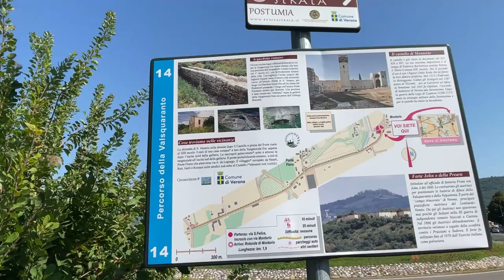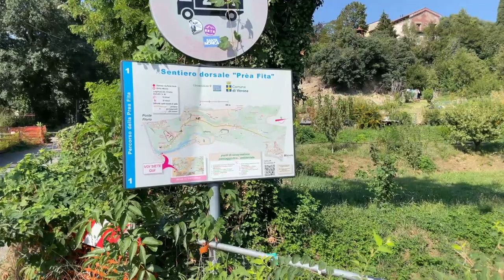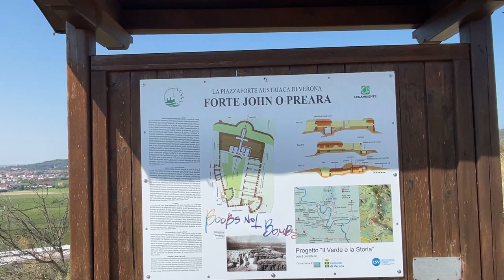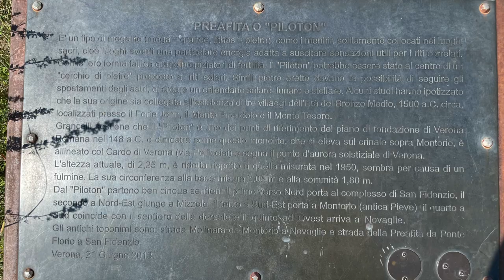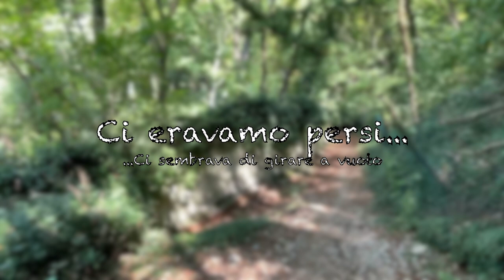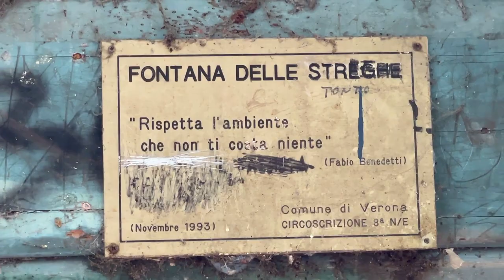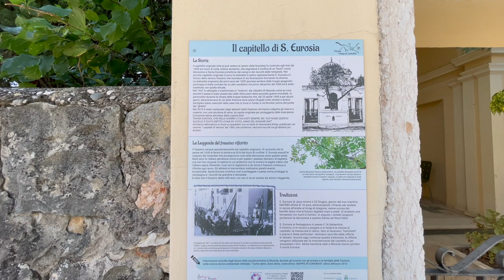Il monolite PILOTON e la Fontana delle Streghe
In questo video, affrontiamo un lungo percorso che dura circa 3 ore. Argomento principale del video è l’ENIGMA DEL PILOTON: un menir infisso nel terreno che si trova nella località di Montorio a circa 4/5 km dal centro di Verona.

È un megalite, solitamente collocato in luoghi ritenuti sacri. Con la loro forma fallica erano propiziatori di fertilità.
Putroppo, manufatti di questo tipo che derivano da una cultura precristiana col tempo sono stati “riconsacrati” alle nuove credenze ed infatti, possiamo vedere alcuni simboli cristiani incisi sopra.

Inizialmente il megalite aveva un’altezza maggiore ma venne deturpato da alcuni preti affinchè non fosse riconoscibile la vera forma fallica. Dai 3,20 m siamo giunti a 2,23 m.

Pare che questo megalite abbia rappresentato in passato un punto di riferimento per il piano di fondazione del villaggio che poi divenne l’attuale Verona in epoca romana nel 148 a.C..

Si è notato un singolare allineamento con l’attuale via Pellicciai della città che corrisponderebbe con il cosiddetto “cardo”.
Per chi non lo sapesse, il Cardo o Cardine nell’antica Roma era una via che correva spesso in direzione nord-sud. Presente in ogni città romana, serviva ad indicare il centro di un insediamento.
Segna anche il punto di aurora solstiziale della città che a Verona attraversa anche l’antico Foro Romano di Piazza delle Erbe.

Per terra sono riportati i nomi delle vie più antiche che partivano proprio da questo punto considerato un incrocio.

Alcuni studiosi come Luigi Pellini e Polinari confermerebbero tali rilevazioni ed anzi, proseguendo in direzione sud-ovest passando per l’attuale chiesa di San Giovanni in Valle, anticamente doveva esserci una struttura idraulica (la Chiavica). Coincidenza vuole che la festa di San Giovanni Battista sia celebrata proprio il 24 Giugno che è la data del solstizio.

Quindi ci sarebbero alcuni allineamenti con la direzione dell’alba del solstizio estivo verso nord-est e al tramonto del solstizio invernale verso sud-ovest che sarebbero coerenti con le credenze in voga per i culti del popolo romano di allora che si celebravano prevalentemente nella zona dell’attuale teatro romano.

Secondo la storiografia ufficiale la città di Verona sorse intorno all’89 a.C. e dopo appena trent’anni divenne una città vera e propria: c’erano già templi dedicati agli dei dell’olimpo romanizzati: Luna, Marte, Minerva, Giove, Venere, Saturno, Sole. Evidenza di tale ruderi presenti nell’area del colle si trova in alcuni poemi datati intorno al nono secolo d.C. e a noi giunti come “Versus de Verona” o “Poema Pipiniano”.

Le religioni nuove edificarono i loro templi sopra quelli pagani mischiando il sacro al profano e cancellandone progressivamente le tracce o assorbendole nella propria identità storica.

Ad esempio sopra le terme romane sorge l’attuale Duomo, in entrambe le culture, luogo di purificazione.

VERSUS DE VERONA
1. [...]
2. [...]
3. Habet altum laberintum magnum per circuitum,
in quo nescius ingressus non valet egredere,
nisi igne cum lucerne, vel a filo glomere.
4. Foro lato spatioso sternuto lapidibus,
ubi quattuor in cantos magni instant fornices;
plateae mirae sternutae de sectis silicibus.
5. Fana et tempIa constructa ad deorum nomina,
Lunis, Martis et Minervis, Iovis atque Veneris,
et Saturni sive Solis, qui prefulget omnibus.
6. [...]